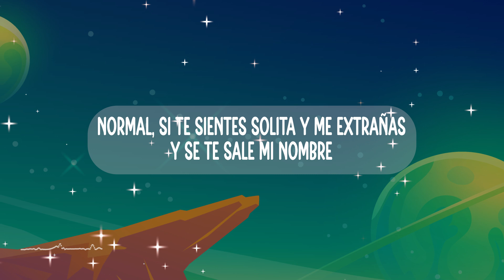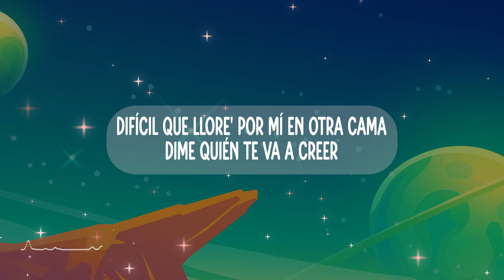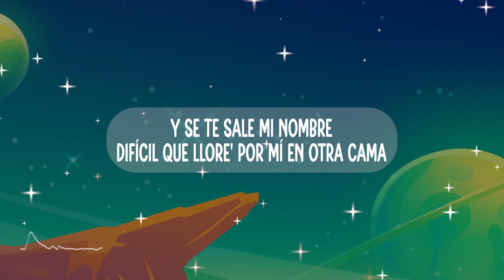Feid - Normal (Lyrics/Letra)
📃Lyrics:
He querido borrarte, pero sueño contigo
Quisiera que entendiera' lo que hiciste conmigo
Yo dándote cien y tú me dabas cincuenta
Yo durmiendo contigo y tú con otro te acuestas
Te extraño, pero perdonarte qué mucho me cuesta
Qué mucho me cuesta
Normal, si te sientes solita y me extrañas
Y se te sale mi nombre
Difícil que llore' por mí en otra cama
Dime quién te va a creer
La nena no quiere cartier
Quiere buscarme en otra piel
Vive en la disco to' los fine' de semana
Pa' ver si me vuelve a ver
A ver si me vuelve a ver
La nena no quiere un nene sano
A ella le gustan los gato' malo'
Y yo en una casita llena 'e gata' en los cabo'
Ese culo se fue y están lloviendo los chavo'
Ahora me estoy perreando una gata mejor
Si le duele el cora', que se tome un panadol (uy)
Partido que juego, partido que meto gol
Y está' otra vez llamando, diciendo que el alcohol
Te tiene así, pensando en mí
Que qué putas me pasó que me perdí
Bebé, si en la foto te ve' feliz
Ojalá y algún día sientas lo que yo sentí
Pa' que veas que es
Vive en la disco to' los fine' de semana (yeah)